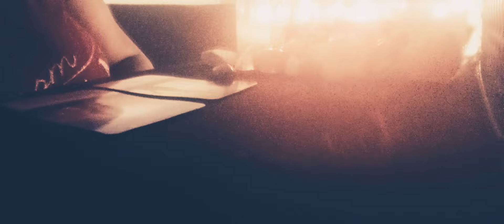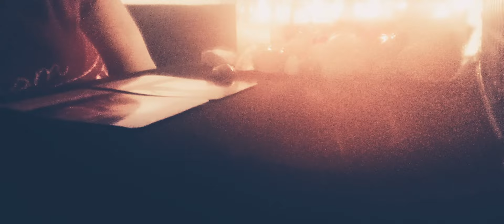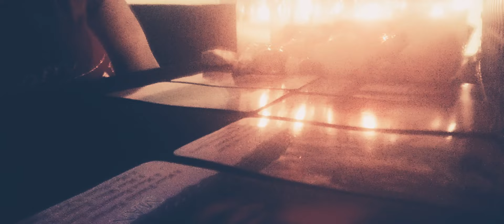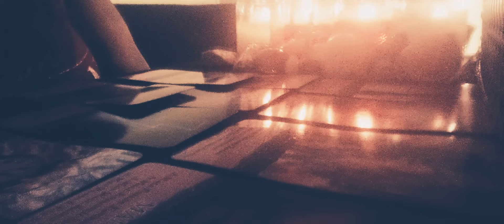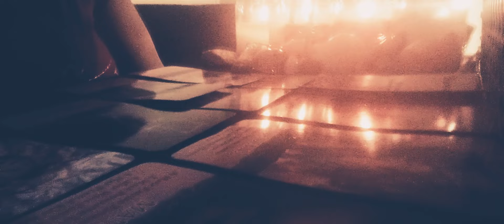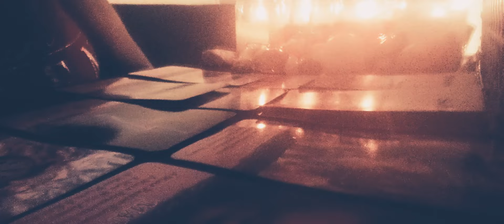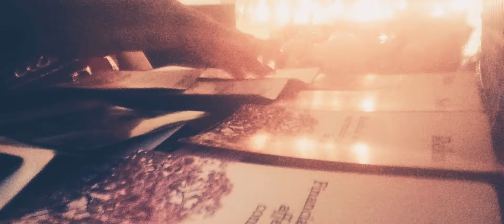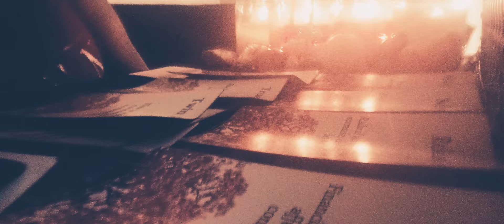💯Capricorn ♑️ You are going to be vindicated you will get what you want💯Period..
hi loves thanks for watching the reading if you are new to the channel share the video like this video subscribe to the channel hit that button on this channel to join the membership hit that bell to be alerted to Future reading all readings are General and are for entertainment purposes only if you want to donate to my channel you can reach me through PayPal using my email address or cashapp all personal reading are email reading only and are now available you can find me on Facebook under Divinely Destined donations are greatly appreciated same day emergency reading are email reading only and are now available for $111 email reading only are available for $77

$staceywilliams4pf